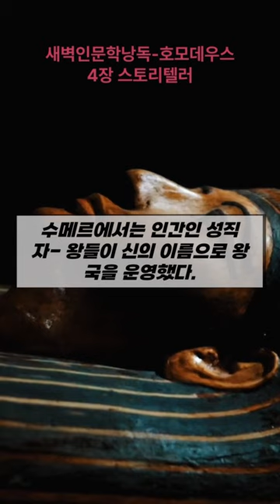현대 파라오의 신 엘비스 프레슬리#호모데우스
10월 새벽낭독
유발하라리의
호모 데우스를 진행합니다

매일 오늘의 한 문장을 영상으로 만들고 있습니다

(Al영상편집기 Vrew로 제작한 영상입니다)